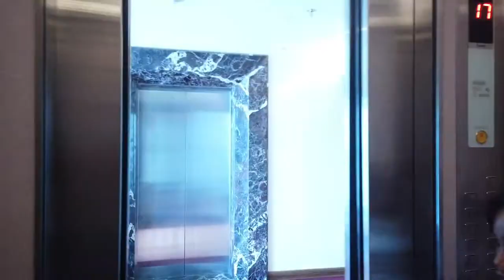Surpriiissseee untuk Rafifa Berenang atau Nginep di Hotel yaa...?? Part 2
Surprise Kaka Rafifa Ajak Berenang atau Nginep di Hotel ya..??